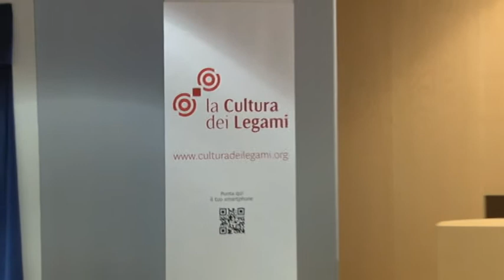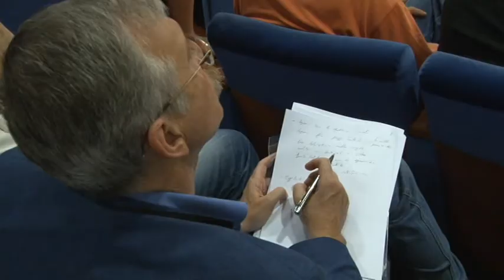La cultura dei legami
Nasce, grazie a Fondazione Aria e Teatro Immediato, un progetto teatrale per l'intera regione chiamato: Cultura dei legami. 4 province, 4 progetti un solo festival